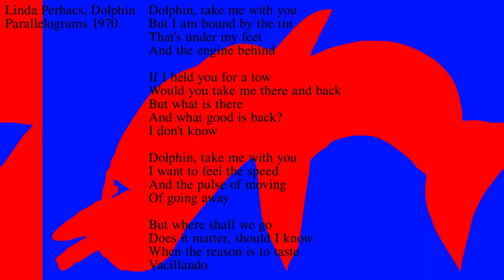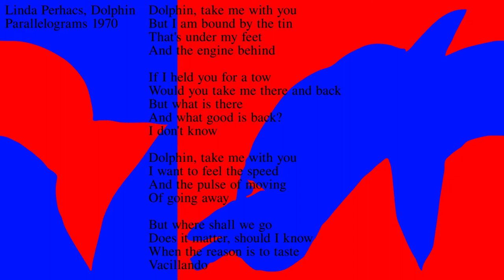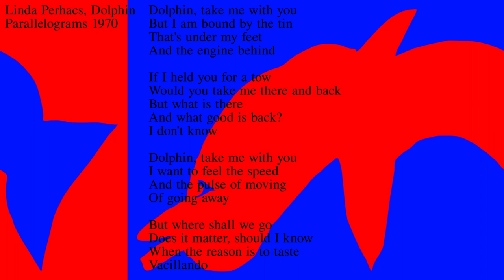Linda Perhacs – Dolphin